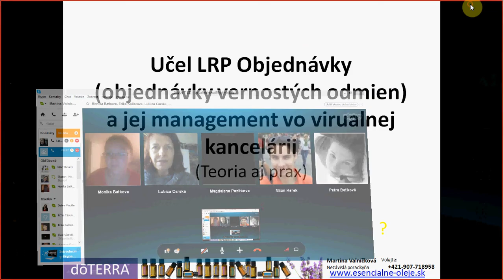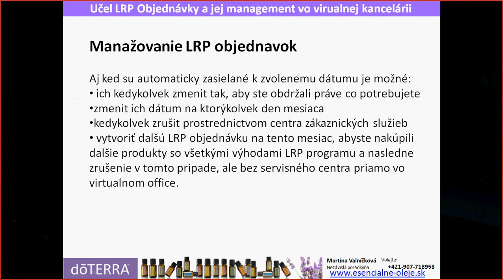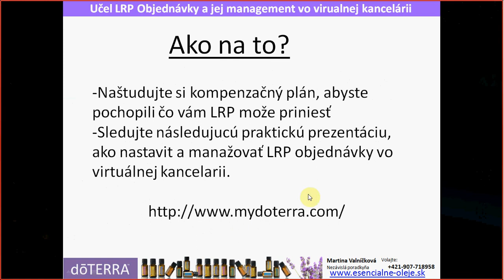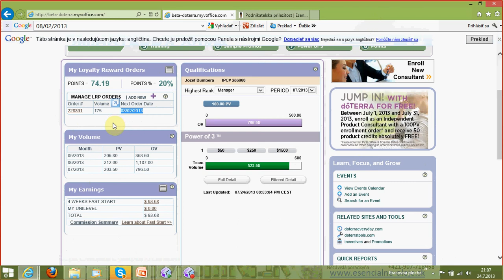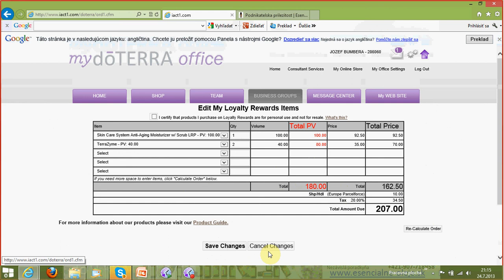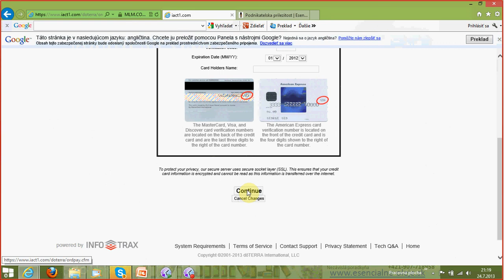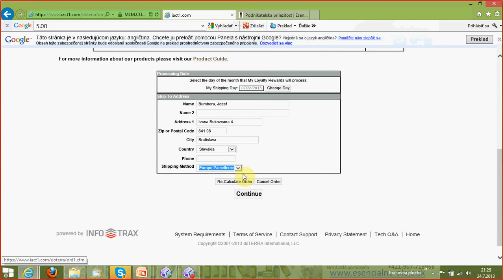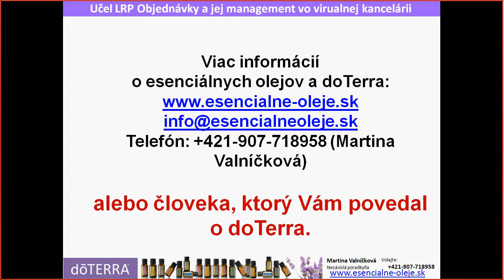Učel a manažment LRP objednávky doTERRA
Učel LRP Objednávky (objednávky vernostných odmien) a jej management vo virualnej kancelárii (Teoria aj prax). Pozrite si toto video na náučte sa ako si vytvoriť doTerra LRP objednávku a ako ju môžte manažovať - vytvoriť, zmeniť pripadne aj zrušit.